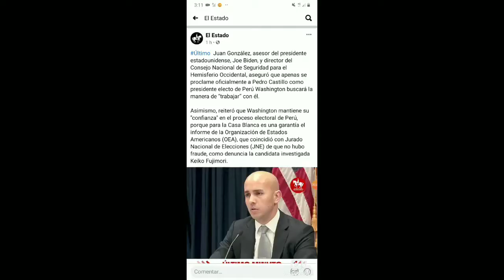🔴ASESOR DE JOE BIDEN AFIRMÓ QUE EE.UU. SE PREPARA PARA " TRABAJAR" CON PEDRO CASTILLO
JoeBiden EE.UU.